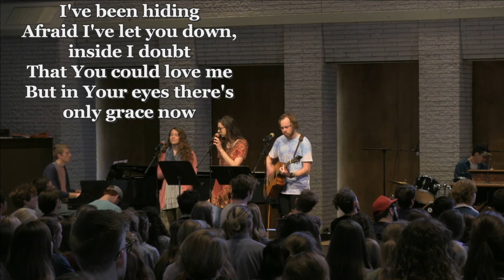Covenant College Chapel | Dr. Phillip Broussard | Faculty Lecture Series